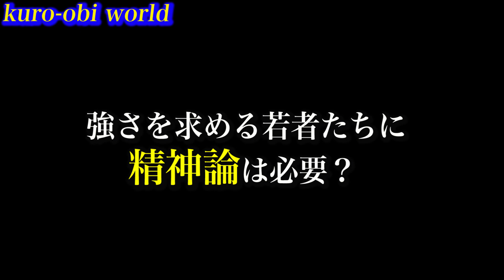Bajiquan and Tai Chi ... What is the style of Chinese martial arts? [Tamotsu Miyahira Interview]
Buy on Vimeo (download with English subtitles)